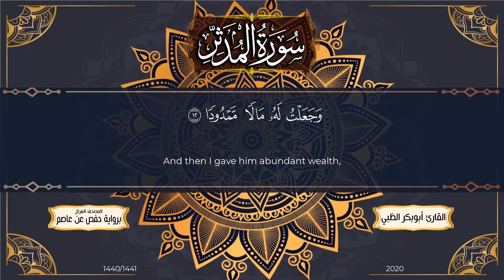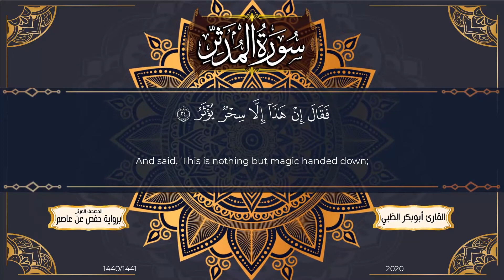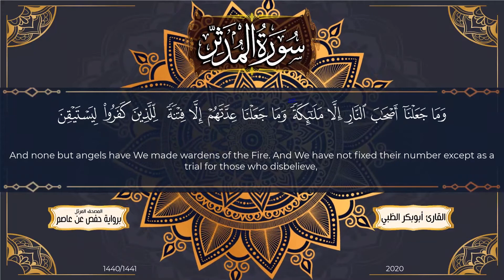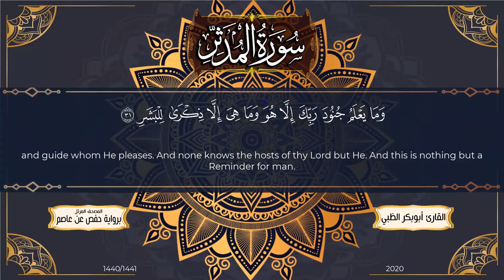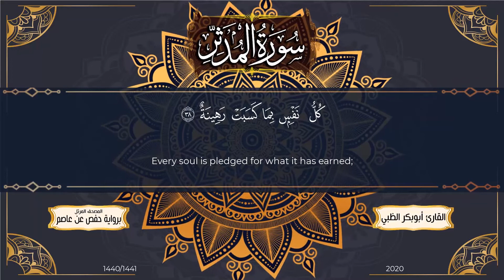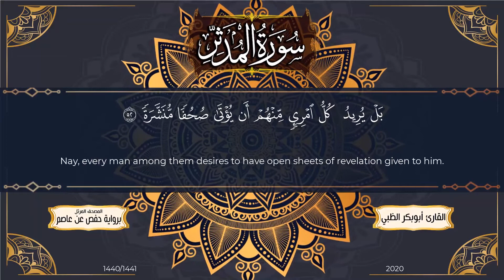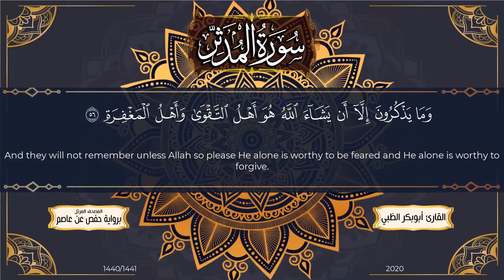سورة المدثر كاملة مكتوبة ومترجمة | بصوت القارئ أبوبكر الظبي